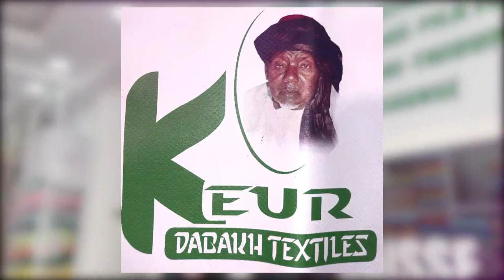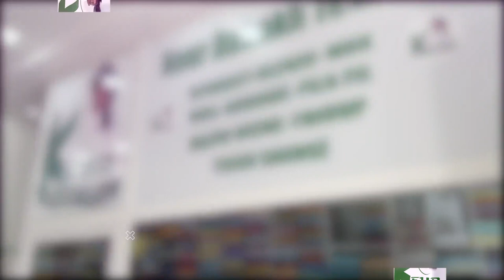Weru Koor, Weru Al Qur'aan | Sourate Ash Shu’araa | Versets: 69 - 89 | Hafiz Mouhamed Mourtada Diop